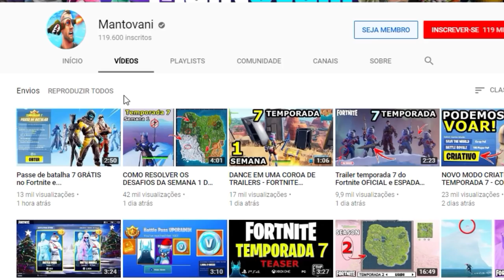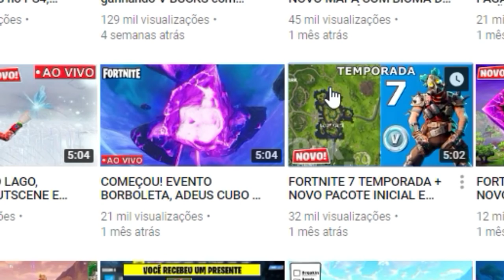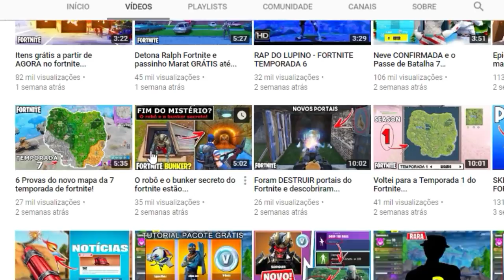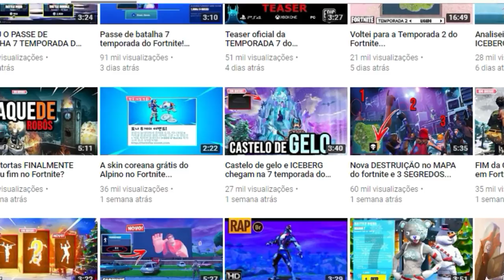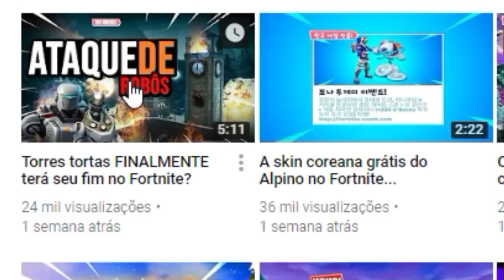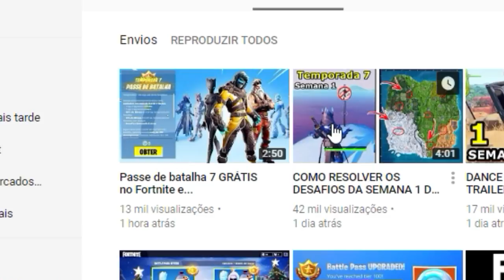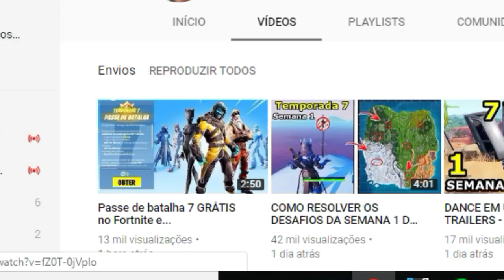O MANTOVANI CONTINUA FAZENDO CLICKBAITS?!! até um rap ele fez kkkkk...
Tudo que falei neste vídeo foi minha opinião, se não concorda, sinta-se livre para debater nos comentários :3